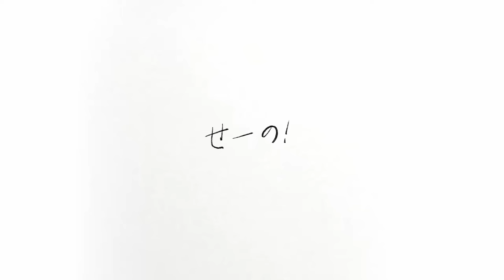【3周年記念】 私は、私達は／Guiano【歌ってみた】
どうか、心配しないで

【皆様へ】
本日、3/27 活動を開始してから丸３年が経ちました。
目まぐるしく変わっていく景色を眺めながら、掴もうとも掴めないような大きくて抽象的な何かを追い求め続けているような日々でした。
それでも、今ゆっくりと手を開いてみるとそこには確かにこれまで培ってきたものがキラキラとグリッターのようにチラついています。
これが何かはまだ僕には分かりませんが、いつか、これらはきっと僕の自信になる気がします。
皆様の人生の中で、僕が輝いていた記憶がほんの一瞬でも記憶に残っていれば幸いです。
4年目もがむしゃらに、ひたむきに頑張ってまいります。
よろしゅう。

本家様
原曲(Guianoさん）

Vocal & Movie
狐田仁王鱗

公式グッズ
【御狐真贋屋】